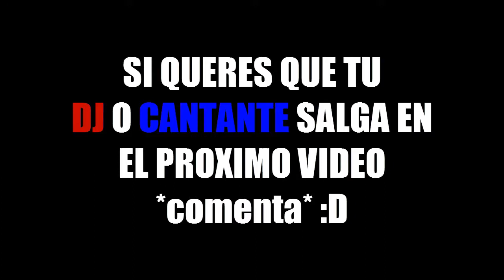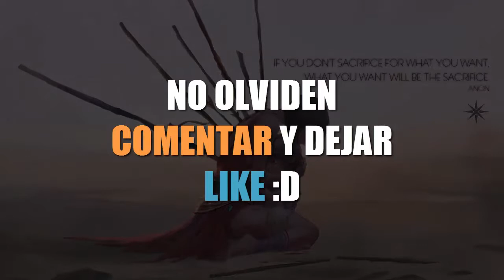LAS 7 MEJORES CANCIONES DE ||TASKA BLACK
TASKA BLACK
Gracias Victoria Por La Recomendacion..